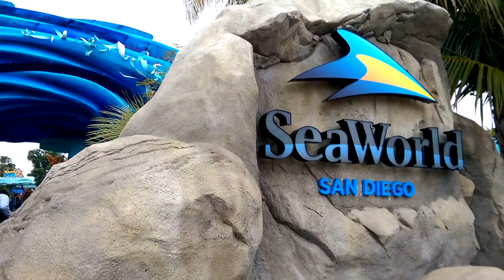May June Round Up | ETVlog 011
Super behind on posting this up! Here's all the happenings from May and June! =]

Goodies:
30 Day Fitness Challenge: